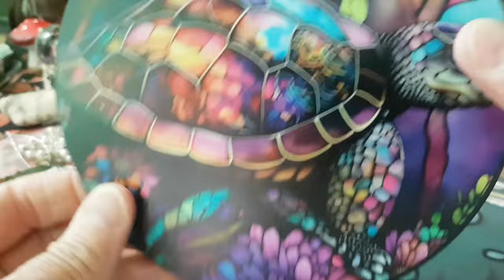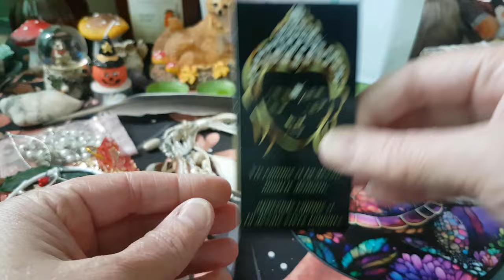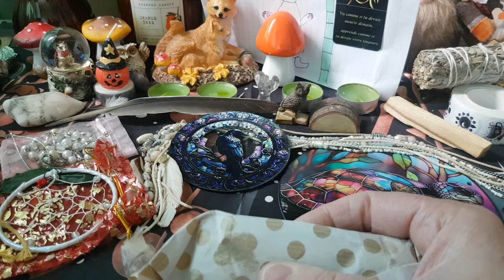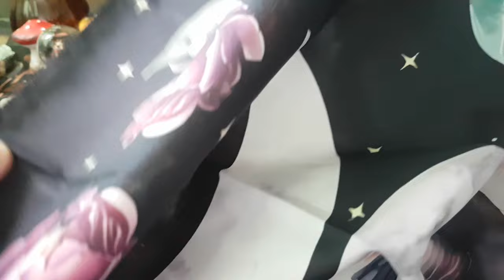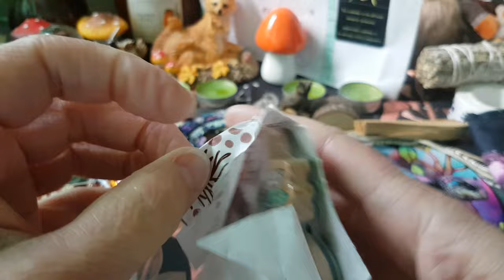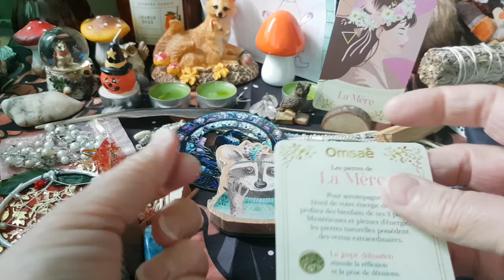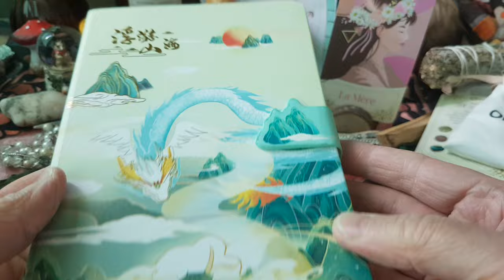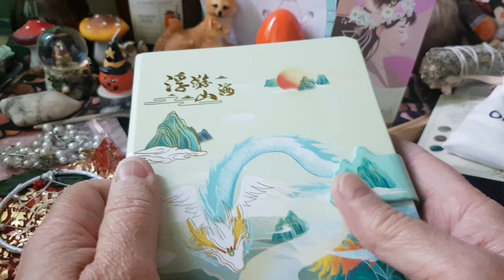Merci Aurélia !!!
c'est avec beaucoup d'émotions que je partage avec vous la découverte du colis d'Aurélia !
J'ai été gâtée à outrance !!! Merci, merci, merci !